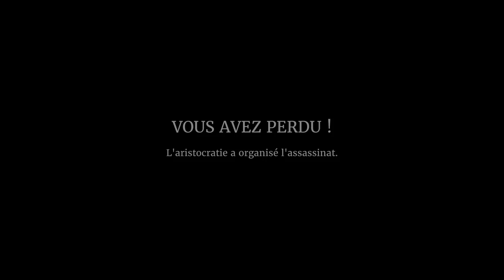On Veut Robespierre ! #17 - We. The Revolution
Coup de coeur à la PGW 2018, on est projeté à l'époque de la Révolution Française, et on va devoir prendre des décisions difficiles pour aider notre famille, notre faction et les révolutionnaires.